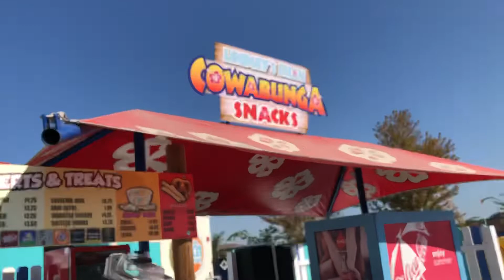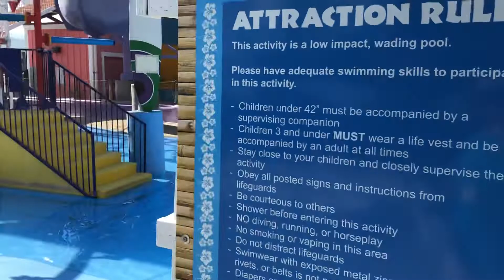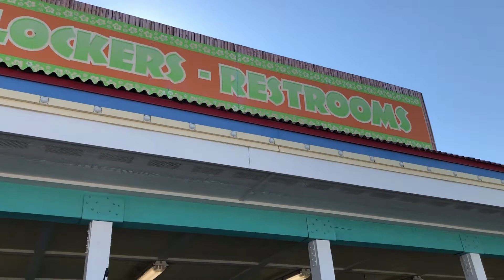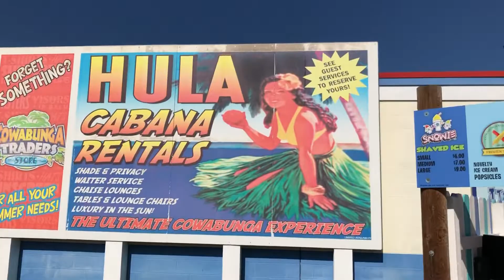Cowabunga Bay Water Park Full Tour in Draper, UT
This is a Full Tour of Cowabunga Bay Water Park that is Located in Draper Utah

There is 12 Waterslides at the Park